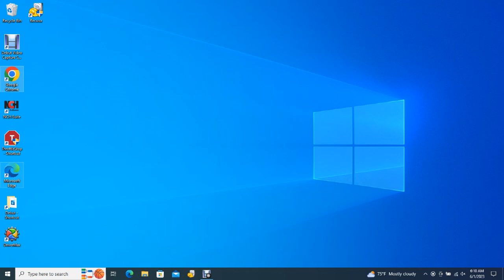Big Bear Bald Eagles 06/01/2023 03:01